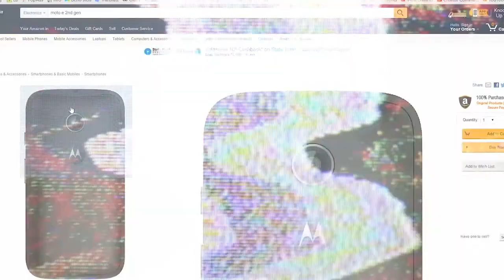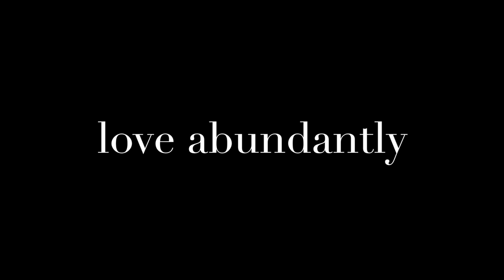Simple Christmas | Join Us In December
Want Christmas to be special? What if the very thing that makes Christmas special is the same thing that made it special from the very beginning? What if Christmas doesn't need to change, but we do?